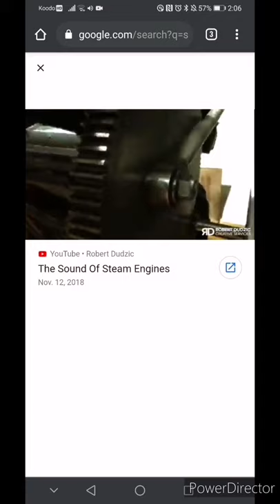literally shitty steam boat sounds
the emulated sounds of a hurtin ass machine

all thanks to the legendary genius who made the video shown at the end for a brief moment, yea